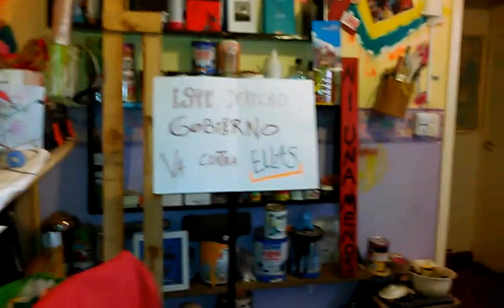Docentes A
Apoyo a los docentes de toda la república ARGENTINA.  y de todo el mundo. Docentes a seguir la lucha, son puro AMOR.